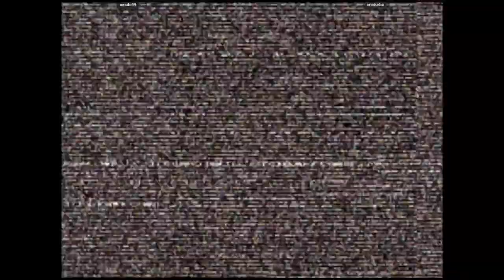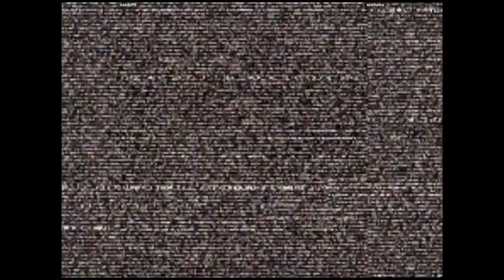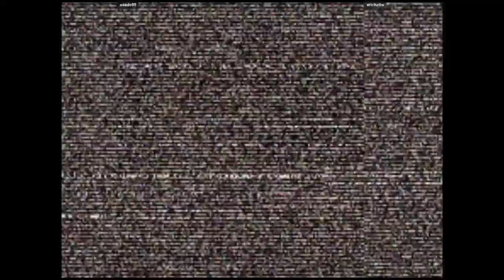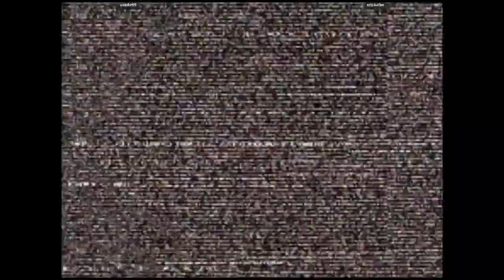CVS2 - saado99 VS ericturbo | 🇺🇸🇺🇸 Fightcade2